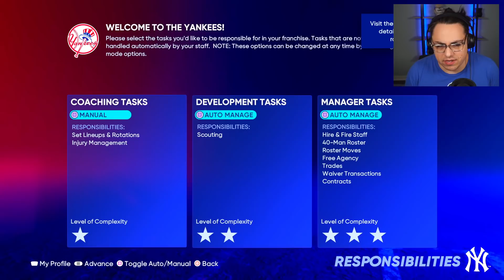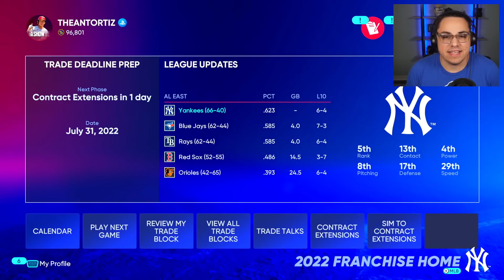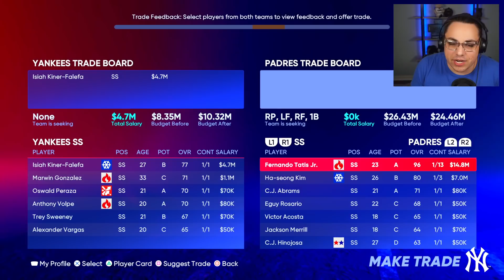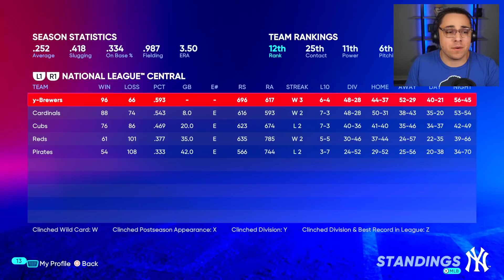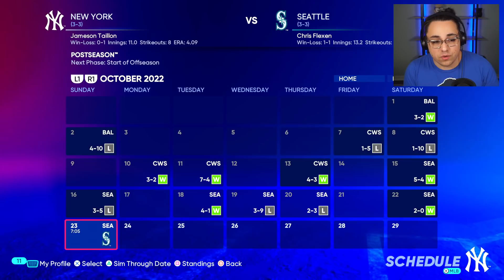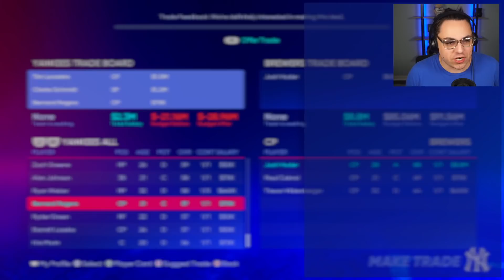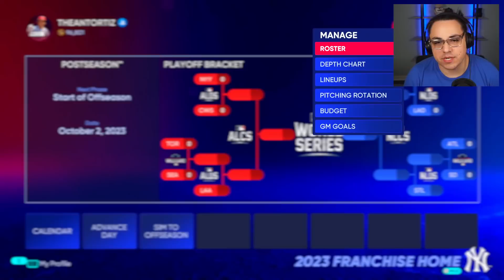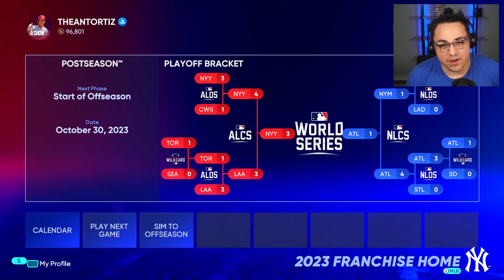I Bought a MYSTERY MLB JERSEY and REBUILT that Team in MLB the Show 22